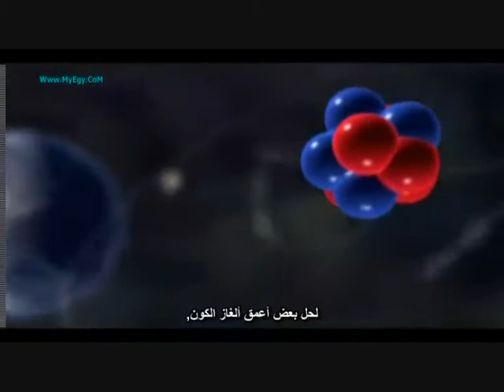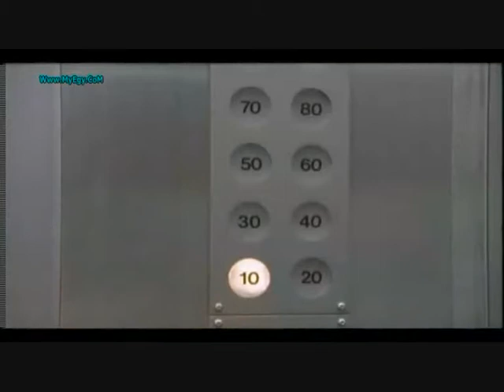Elegant universe Part 7 Arabic Subtitles (مترجم)